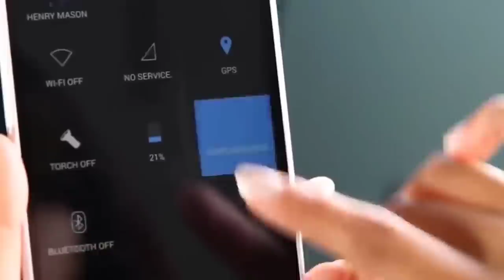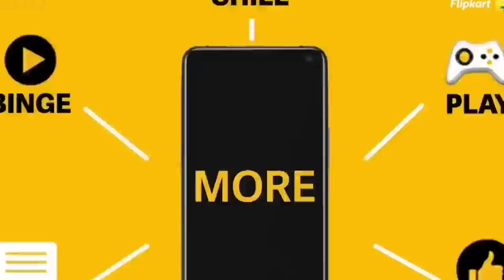Redmi, Samsung, Apple যে ব্রান্ডের কাছে শিশু | BBK electronics মালিকের নাম কেন প্রচার হয়না। Xiaomi